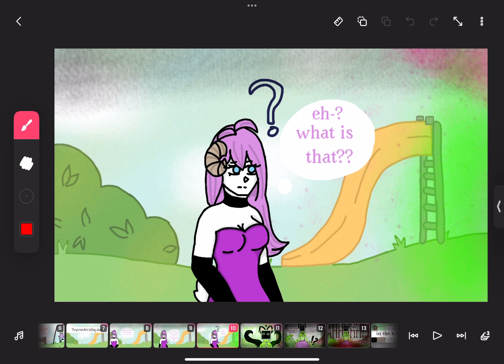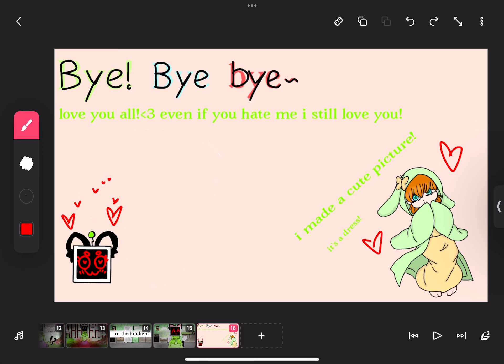Killing Iris Sans “Soulmate” 🤮 SANS IS MINE SAME WITH TERUTERU😍😍😍😍😻😻😻😻🙏🙏🙏🙏🛐🛐🛐🛐